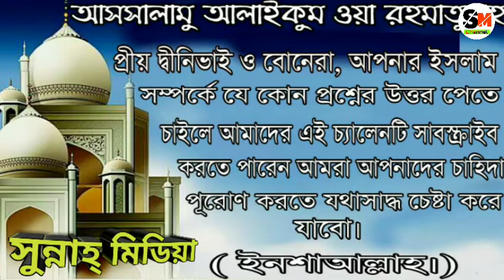পীরের মুরিদ না হলে নাজাত পাওয়া যাবে না কথাটি কতটুকু সঠিক ?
প্রশ্নো:- পীরের মুরিদ না হলে নাজাত পাওয়া যাবে না কথাটি কতটুকু সঠিক ?

Question:- If you are not the Salvation cannot be found in the peer the mureed wager right?

উত্তর প্রদান করেছনঃ মুহাম্মাদ আসিফ মোল্লা (হাফেঃ)

 Answer :- Muhammad Asif Mulla   (Hafezahul)